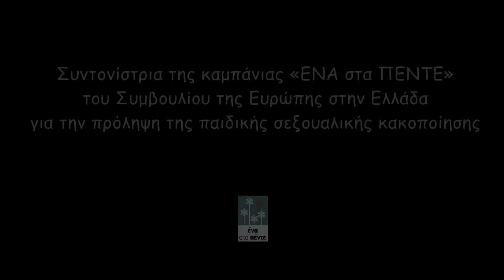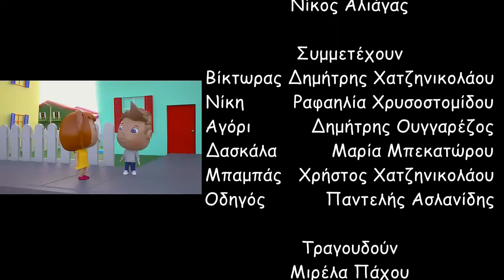Η Περιπέτεια του Βίκτωρα στα γαλλικά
🔸Τα εργαλεία της καμπάνιας «΄ΕΝΑ στα ΠΕΝΤΕ» στα γαλλικά!

🔸Στο πλαίσιο της καμπάνιας «ένα στα πέντε» του Συμβουλίου της Ευρώπης για τον τερματισμό της παιδικής σεξουαλικής κακοποίησης, χρησιμοποιούμε εργαλεία που στοχεύουν στην ενημέρωση των παιδιών, όπως οι ιστορίες κινουμένων σχεδίων μέσα από τις οποίες τα παιδιά μαθαίνουν απλούς κανόνες αυτοπροστασίας.

🔸Η ελληνική καμπάνια μετά την προσθήκη γαλλικών υποτίτλων στην ιστορία κινουμένων σχεδίων «Το μυστικό της Νίκης», πρόσθεσε γαλλικούς υπότιτλους και στην ιστορία «Η Περιπέτεια του Βίκτωρα» με την πολύτιμη συνδρομή των μεταφραστών, Βασίλη Χασκή και Μαρίας-Λώρα Γκανούλη.

🔸Για να φτάσουν τα μηνύματα της καμπάνιας σε κάθε γαλλόφωνη οικογένεια που φιλοξενείται σε κέντρα και δομές του Υπουργείου Μετανάστευσης και Ασύλου, ώστε τα παιδιά να είναι ενημερωμένα, ασφαλή και προστατευμένα.